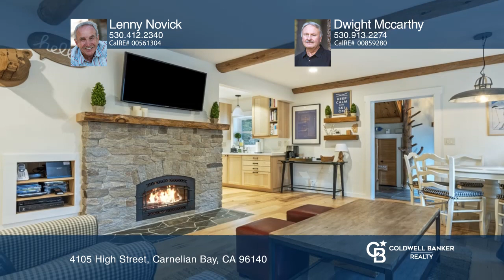4105 High Street Carnelian Bay, CA | ColdwellBankerHomes.com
4105 High Street, Carnelian Bay, CA

CB Residential Sac/Tahoe

ColdwellBankerHomes.com

Welcome to this charming, remodeled home nestled in the heart of Tahoe, where the rustic ambiance of a Lake Tahoe cabin, meets modern day comfort. Boasting three bedrooms, two full baths and a luxurious sauna, this property offers the ideal blend of relaxation and sophistication. As you enter inside, youre greeted by the warmth of natural wood accents and a cozy fireplace, reminiscent of classic Tahoe cabins. The open-concept livable space invites you to unwind and entertain, with room for gatherings. The recently remodeled efficient kitchen features sleek countertops, stainless steel appliances and custom cabinetry, seamlessly marrying style and functionality. Retreat to the primary suite, where tranquility awaits. Complete with a private en-suite bathroom, it offers a serene sanctuary after a day of outdoor adventures. Venture outside to the expansive deck, where you can soak in the fresh mountain air and admire the majestic pine trees that surround the property. The sauna provides the ideal spot to relax tired muscles and rejuvenate both body and mind. Conveniently located near Tahoes renowned attractions, including world-class skiing, hiking trails and pristine beaches, this home offers the ideal blend of seclusion and accessibility. Experience the magic of Tahoe living in this meticulously renovated home, where every detail has been thoughtfully curated to ensure comfort, style and relaxation.